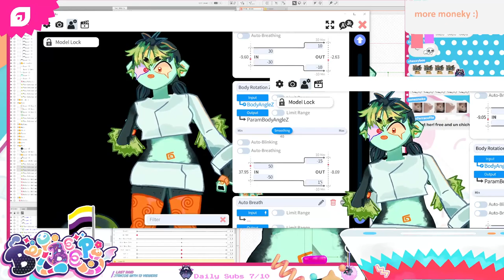Stress Test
from the deleted stream on august 8th, 2022